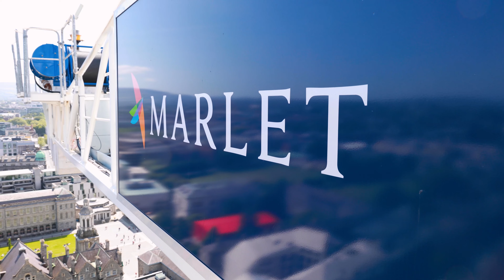Marlet Property Group - College Square Project May 2023